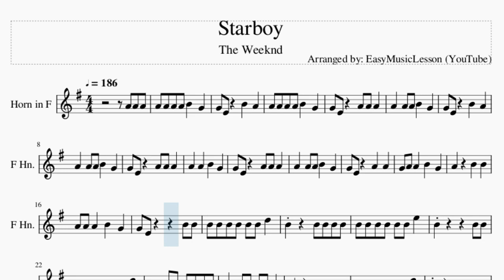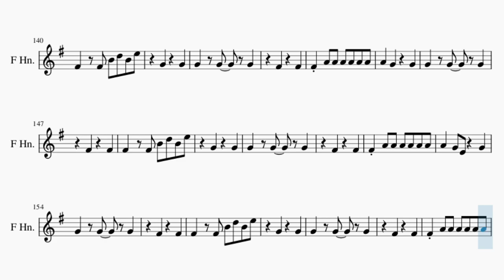Horn Sheet Music: How to play Starboy by The Weeknd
Comment and let us know how the videos have helped you. It keeps us going! :)Here is a sheet music/tab video on the song Starboy by The Weeknd on the horn. A horn sheet music arrangement which is transposed to notes that are easily played by horn, for the song Starboy by The Weeknd.

EasyMusicLesson2 teaches you to play the your favorite instrument, through well-arranged sheet music so that you too can learn how to play Starboy by The Weeknd on the horn as fast as you can. A horn sheet music with backing tracks to help your play the song better.

Chords of Horn arrangement:
A Min   G/A   F Maj   E 7 Sus 4   A Min   G/A   F Maj   E 7 Sus 4
A Min   G Maj   F Maj   E 7 Sus 4   A Min   G Maj   F Maj   E 7 Sus 4
A Min   G Maj   C Maj   F Maj   G Maj   G Maj   A Min   G Maj
C Maj   F Maj   G Maj   G Maj   A Min   G Maj   C Maj   F Maj
G Maj   G Maj   A Min   G Maj   C Maj   F Maj   G Maj   G Maj
A Min   G Maj   F Maj   E 7 Sus 4   A Min   G Maj

Melody notes of Horn:
A4 A4 A4 A4 B4   G4
G4 E4   B4   A4
G4 E4   A4 A4 A4
A4   A4 A4 B4   G4
A4   A4   B4   G4
G4 E4   A4   A4
G4 A4 A4   B4   G4
A4     B4   B4
G4 E4       B4 B4
B4 B4 B4 B4 B4 B4 D5
B4     B4 B4 B4 B4
B4 B4 B4 B4 B4 B4 E5
B4         B4 B4
B4   B4 A4 A4 G4 A4 G4
B4       B4 B4 B4
B4   B4 B4 B4 B4 D5
B4   A4   B4 G4 G4
A4   A4 A4 A4 A4 G4
G4     G4
G4   G4   G4
F#4     F#4
F#4   F#4 B4 D5 B4 E5
G4     G4
G4   G4   G4
F#4     F#4
F#4 A4 A4 A4 A4 A4 A4
F#4     F#4
G4     G4
G4   G4   G4
F#4     F#4
A4   G4 A4 A4 A4 A4
G4 E4   A4 A4 A4 A4
G4 E4   B4 A4 A4 A4
G4 A4     B4 G4 G4
A4 A4 A4 A4 B4 G4 G4 E4
A4 A4 A4 A4   A4
A4   A4 A4 B4 G4 G4 E4
B4 B4
B4         B4 B4
G4     G4
G4   G4   G4
F#4     F#4
G4     G4
G4   G4   G4
F#4     F#4
F#4     F#4
G4     G4
G4   G4   G4
F#4     F#4
A4   G4
G4   G4 A4   F#4 F#4
F#4   F#4 A4     F#4 F#4
F#4   G4 F#4   E4
B4 B4
B4         B4 B4
B4   A4